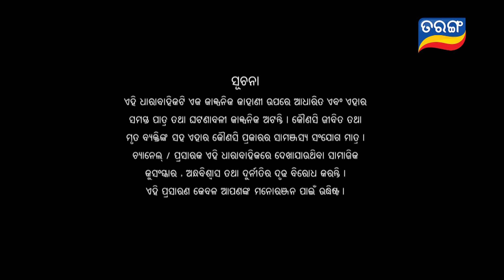Atuta Bandhana | Full Ep 26 | 17th June 2024 | Odia Serial | Tarang TV